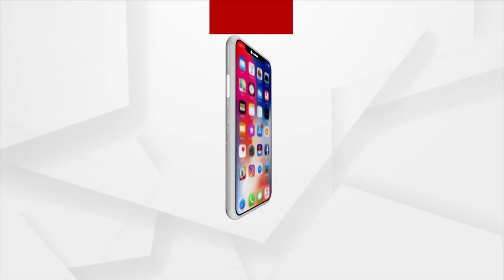'Seva Saptah', Bikash Foundation Organises Free Health Check-up Camp To Mark PM Modi Birthday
'Seva Saptah', Bikash Foundation Organises Free Health Check-up Camp To Mark PM Modi Birthday In Dhenkanal